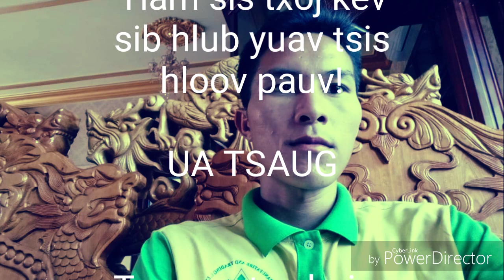QHIA UA NEEG ZOO. P1